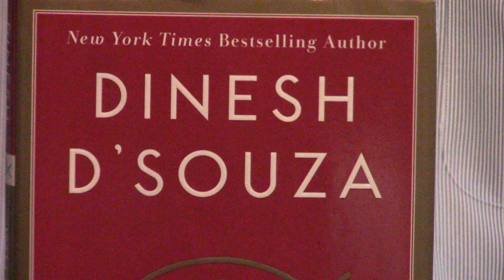Review | What’s So Great About Christianity By Dinesh D’souza